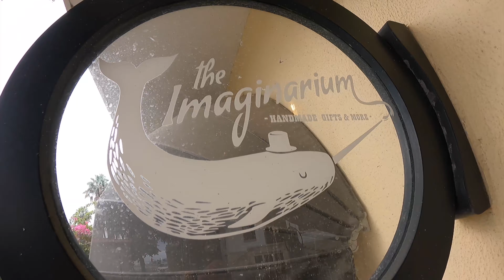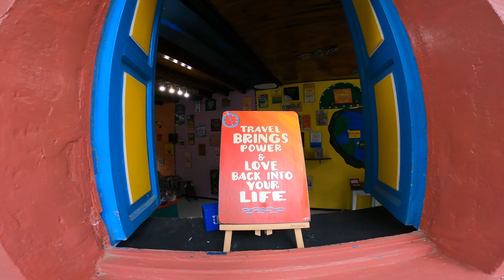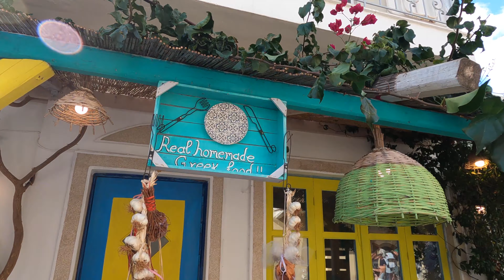D`Andrea Lagoon Hotel Kos 2021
Small Video from our Stay at the Andrea Lagoon Hotel on KOS at October 2021.